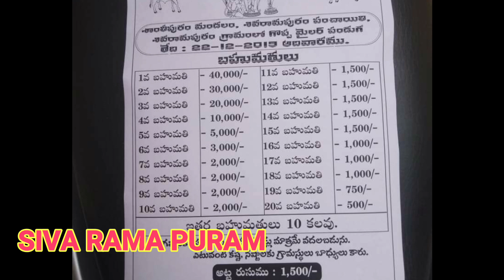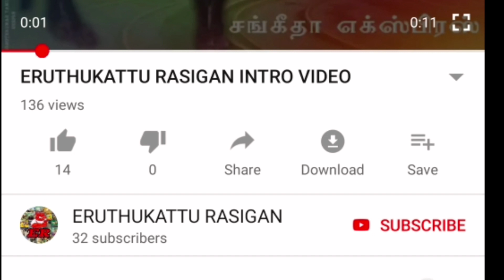SIVA RAM PURAM ERUTHUKATTU PART-1(HD)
நீங்கள் பார்க்காத HD விடியோ...